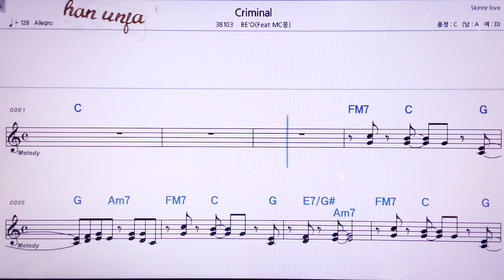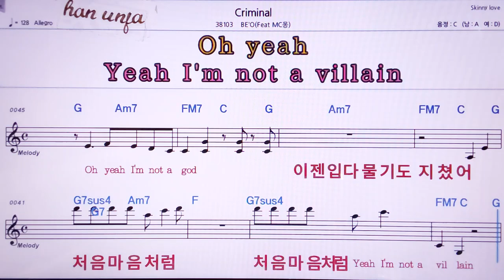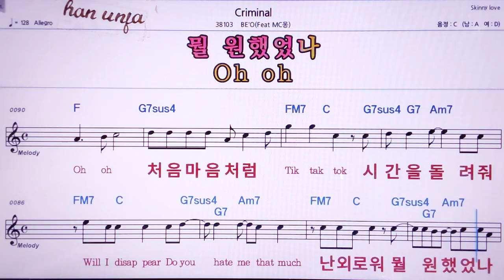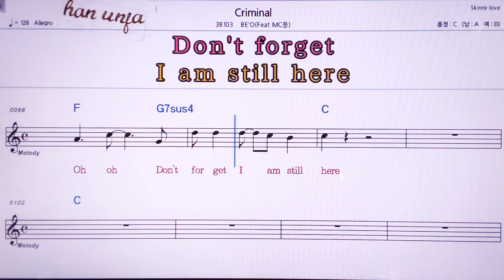💖Crimina/BEO 👍MR,노래방, 악보, 코드,Karaoke With Sheet Music